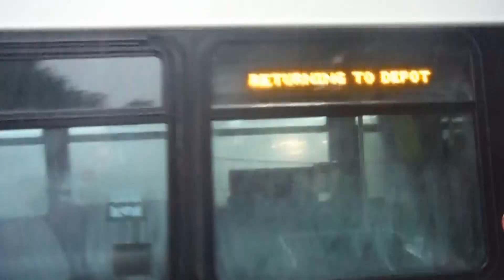Metrobus Transit St.John's 1415 2014 Nova LFS Returning to Garage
Deadheading Ride on a 2014 Nova LFS Leaving the Village Mall heading back to the depot for the night!
Other buses in this video;
Metrobus #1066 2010 Nova LFS Route 19 Village/Returning to Garage
Metrobus #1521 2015 Nova LFS Returning to Garage 5:31